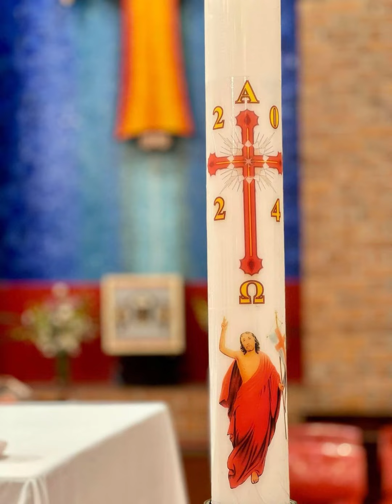Surrexit Christus (基督已復活) 2024.04.03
基督已復活 (Surrexit Christus)
By : Ricci Hall 915 Chinese Mass Choir (Seat Of Wisdom Chapel)
Keyboardist : David
Guitarist : Ryan
（重唱）
哦…基督已復活，亞肋路亞！
哦…來歌頌讚美主，亞肋路亞！

1. 層層高天請讚美主！天上的星辰請讚美主！
2. 太陽和月亮請讚美主！黑夜和白晝讚美主！
3. 凍和冷請讚美上主！冰和雪請讚美主！
4. 火與熱請讚美上主！光明與黑暗請讚美主！
5. 義人的心靈請讚美上主！聖潔和心謙的人請讚美主！